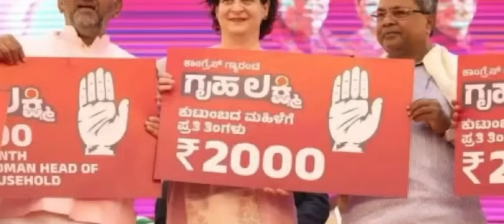ಗೃಹಲಕ್ಷ್ಮಿ ₹2000 ಹಣ ಬಂದಿದಿಯ ಇಲ್ವಾ ಅಂತ ಸ್ಟೇಟಸ್ ಚೆಕ್ ಮಾಡಕ್ಕೆ ಲಿಂಕ್ ಇದಿಯಾ ಈಗಲೇ ನೋಡಿ ನಿಮಗೆ ಗೊತ್ತಾಗುತ್ತೆ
p

ಗೃಹಲಕ್ಷ್ಮೀ ಉಚಿತ 2000 ಹಣ ಯಾವ ಯಾವ ಜಿಲ್ಲೆಗಳಿಗೆ ಆಗಸ್ಟ್ 30 ರಂದು ಬರುತ್ತದೆ ನೋಡಿ👆

ಗೃಹಲಕ್ಷ್ಮಿ ಉಚಿತ 2000 ಹಣ💸 ಆಗಸ್ಟ್ 30 ಗೆ ಫಿಕ್ಸ್ ಈ ಜಿಲ್ಲೆಗಳಿಗೆ | Gruhalakshmi Yojana Amount On August 30